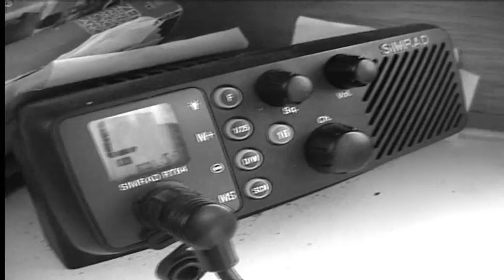coffee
lost coffee, blame spanks. quiet late season days!